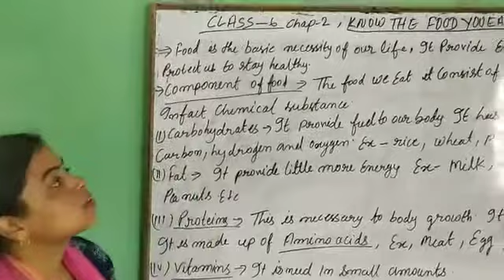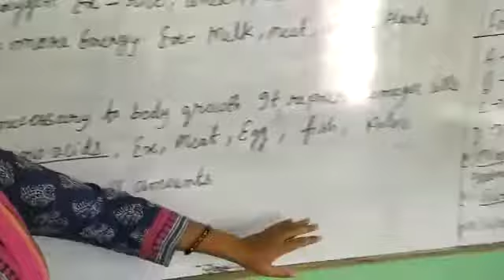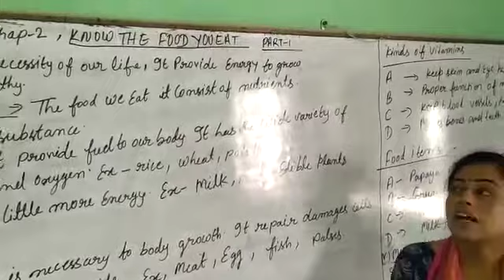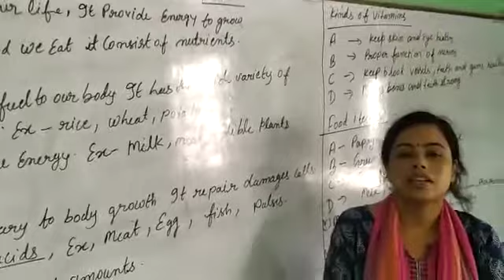Class 6 Science Ch 2 Part 1